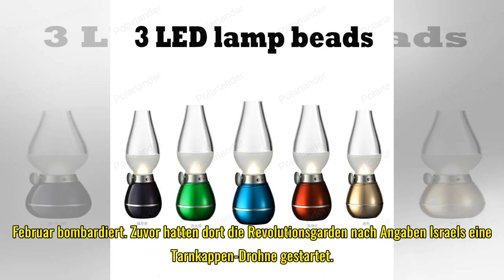Schlag in der Nacht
Vieles spricht dafür, dass erneut Israel den größten syrischen Militärflugplatz beschossen hat. Der Angriff ist dabei nicht die Reaktion auf die Chemie-Attacke in Duma - er galt offenbar iranischen Revolutionsgarden und der Hisbollah. Wenige Stunden ...